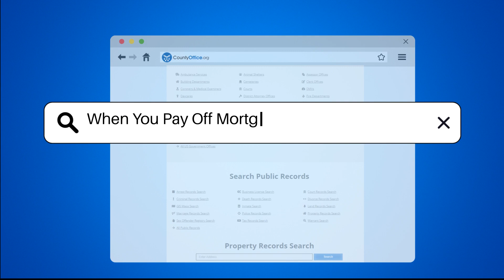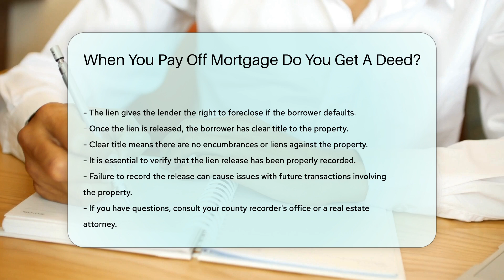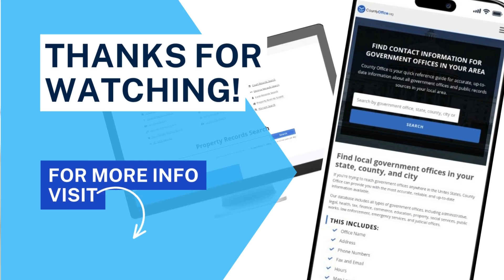When You Pay Off Mortgage Do You Get A Deed? - CountyOffice.org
When You Pay Off Mortgage Do You Get A Deed? Have you ever wondered what happens when you pay off your mortgage and if you get the deed to your property? In this enlightening video, we delve into the intricacies of mortgage repayment and property ownership. Discover the crucial steps involved in releasing the lender's lien on your property and obtaining a clear title. Learn about the significance of recording the satisfaction of mortgage document with your county recorder's office to ensure your ownership is unencumbered. Find out why verifying the lien release is essential for future property transactions. For expert insights and guidance on this topic, consult your county recorder's office or a real estate attorney.